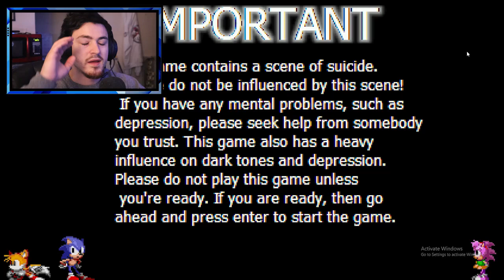This Sonic Game is WAY TOO SAD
this game almost got me in tears. a sad story if sonic didnt save his friends in time...

Try It ►
MY SETUP: